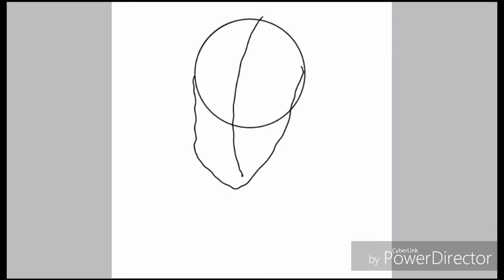Thanks For 140 Subs!